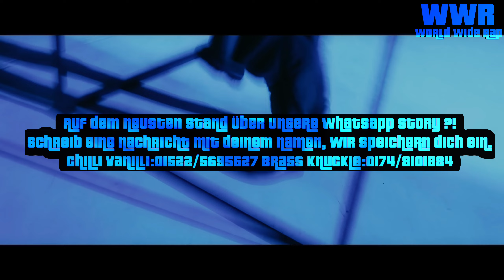LUCIANO x POP SMOKE - LIKE A STAR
Heute haben wir - Like a Star - für euch!
Pusht den Song! Danke an Alle!

Beatproduzent ist Kingside
Künstler:
Pop Smoke
Rechtliches:
© Alle Rechte liegen bei Luciano, Pop Smoke und sein/deren Label, den Urheberrechtsinhabern!